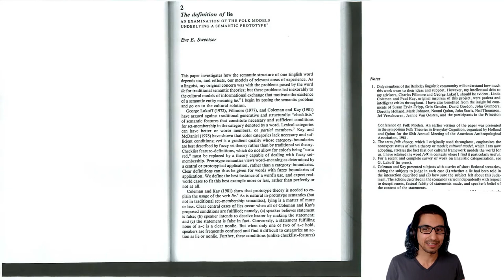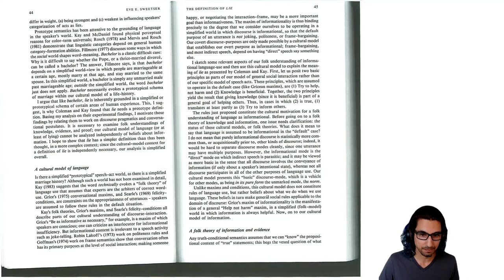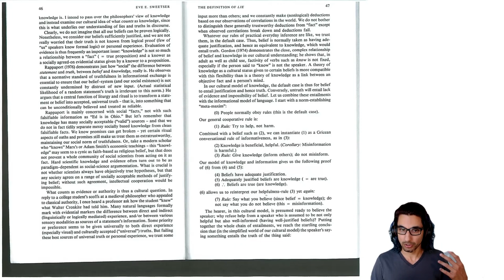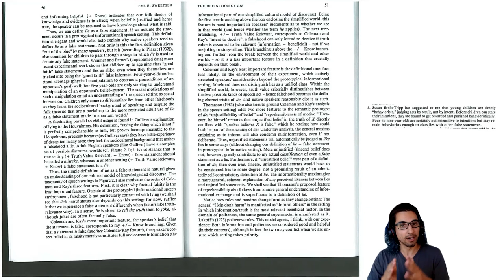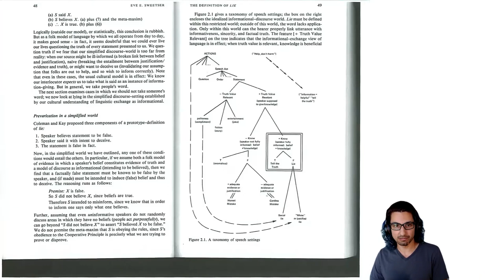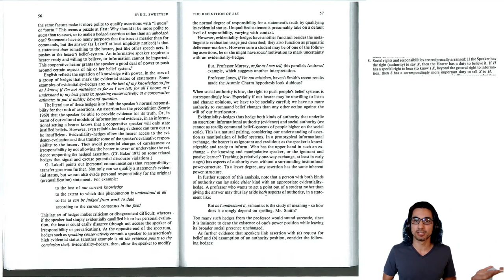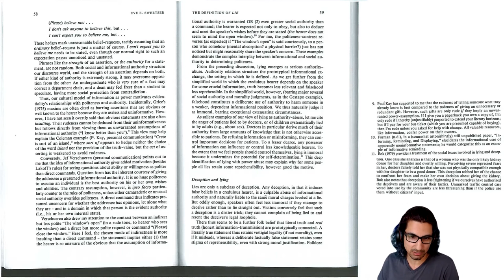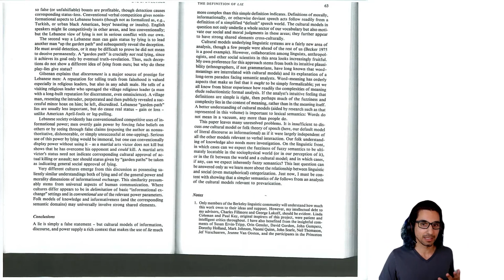Let's Read! Eve Sweetser, 1987, "The definition of 'lie'"